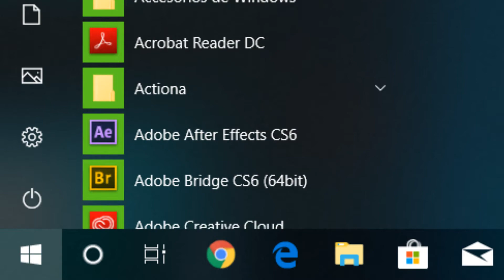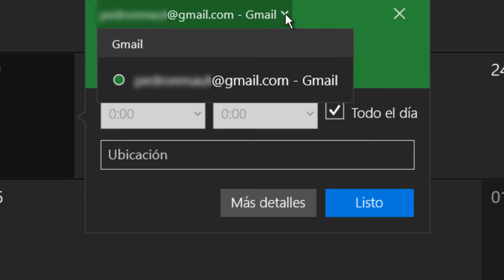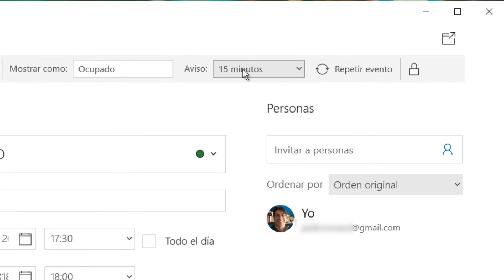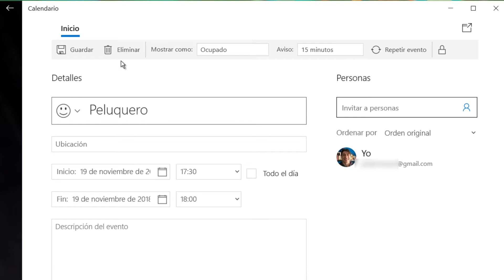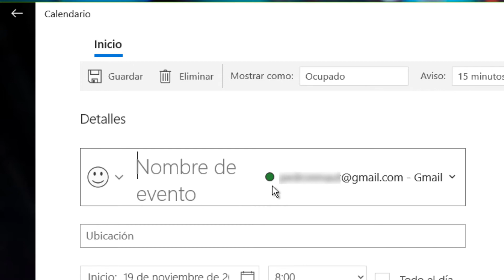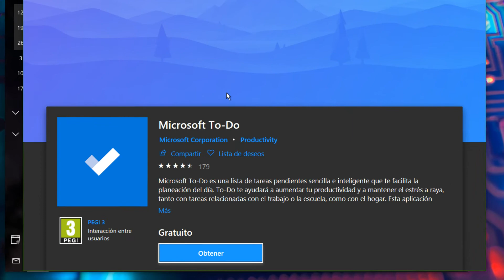👉 Calendario en Windows 10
Ahora veremos el Calendario en Windows 10.